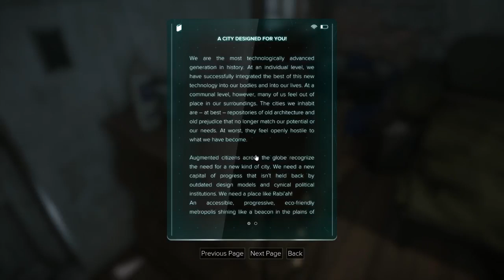CRF Let's Play Deus Ex Mankind Divided, Ep 6 Arts Crafts